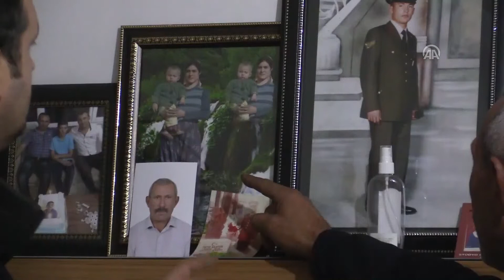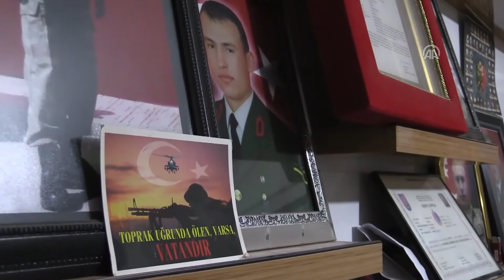"Silah arkadaşları oğlumun kanını yerde bırakmadı, bırakmıyor"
2016 yılında PKK'lı teröristlerin yola yerleştirdikleri patlayıcıyı infilak ettirmesi sonucu şehit olan Jandarma Astsubay Başçavuş Halit Zilani Çelik'in anne ve babası, Afrin'de Zeytin Dalı Harekatı'na katılan Mehmetçiklere dua ediyor.